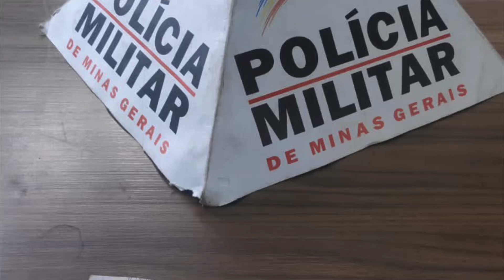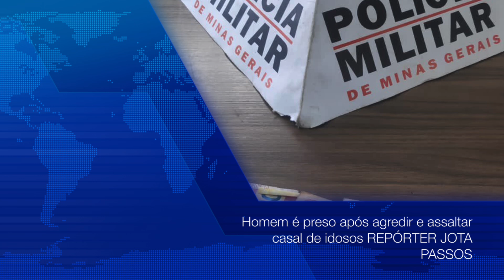Homem é preso após agredir e assaltar casal de idosos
JAGUARAÇU - Um homem de 28 anos foi preso após atacar um casal , na cidade de Jaguaraçu na madrugada desta sexta-feira(10).

Segundo o boletim policial durante a madrugada o suspeito foi até a Rua Bonfim, no Bairro Alberto Scharlet, invadiu a residência do casal de idosos sendo o homem de 74 anos e a mulher de 64 anos, e de posse de uma faca deu ordem para que as vítimas dessem todo o dinheiro, e ainda desferiu um chute contra o idoso recolheu uma certa quantia em dinheiro e fugiu.

Militares foram ao local deram amparo aos idosos e saíram em rastreamento a procura do criminoso que  foi localizado em uma residência, escondido embaixo de uma cama, resistiu a prisão, armou-se com um pedaço de madeira com pregos e avançou contra os policiais  que conseguiram imobilizar e prendê-lo.

Durante buscas no local foram recuperados a quantia de R$125,00 das vítimas. O homem preso foi encaminhado ao plantão da polícia civil em Ipatinga.